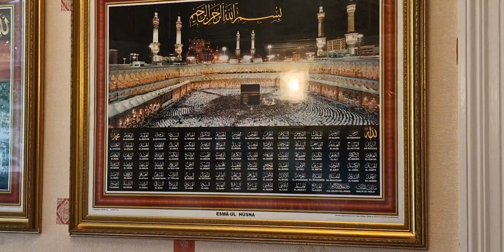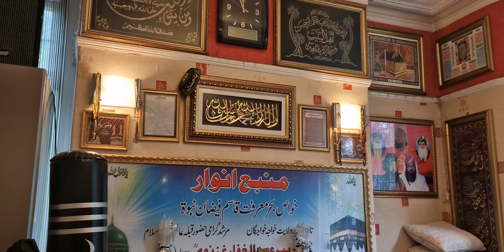Milad @ Haji Imran Saabs House - Hatham & Dua Pat 3